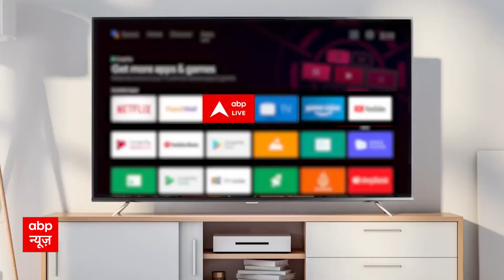Opposition Meeting:विपक्ष की बारात तैयार, 'दूल्हे' का खत्म इंतजार? Lalu ने बता दिया नाम?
2024 की लड़ाई में मोदी का चैलेंजर कौन..ये सवाल लगातार इसलिए उठ रहा है क्योंकि विपक्ष भी लगातार मोदी के खिलाफ मोर्चा बनाने में जुटा है...और इस सिलसिले में कब सबसे बड़ा डेवलपेंट हुआ..जब पटना में विपक्ष के दिग्गजों का जमावड़ा लगा...और एक बड़े नेता का बड़ा बयान...जिसने 2024 में मोदी बनाम राहुल में मुकाबले की सुगबुगाहट तेज कर दी.